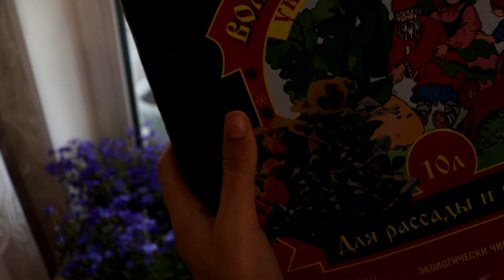Decorando Sacada pequena - DIY - transplante de flores?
Na tentativa de florir nossa sacada a melhor alternativa foi essa, comprar as flores j[a prontas e cuidar delas.